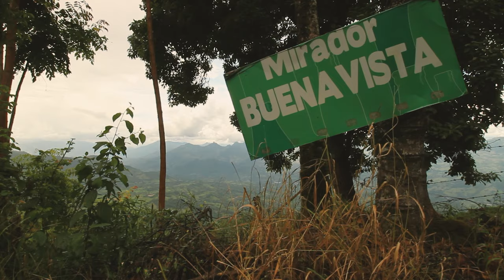Colombian Chaos: Part 1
The boys ventured to skate the worlds most dangerous hills during rain storms, and a political lockdown. The result? Sheer nerve-racking chaos.

Film/Edit-
Spud (@spud4k)

We were not fully aware of the circumstances happening in Colombia until we were already there, and had to deal with a lot. From strict curfews, lockdowns, countless storms, heavy police patrol, horrible rental cars, broken mic's, and even riots, this trip was unlike anything we could have expected. We stayed under the radar, visited near by regions, while still skateboarding like a bunch of maniacs, and managed to walk away clean. It was a send amongst all other sends, and boy was it worth it, (but I will admit sketchy.) Colombia is the BEST.
(PS. You should not skate in traffic like this, we have problems, and too much confidence.)

Skaters-
Chase Hiller (@chasehiller96)
Juan Pablo Villegas (@jpskatehills)
Santiago Granada (@granada_bombinghill66)
Spud
Will Royce (@williamroyce)
Clark Patrick (@clarkpatrick)
Esneider Osorno (@esneider_osorno)

Extra Film-
Santiago Granada
Will Royce

Songs-
La Danza de los Simpsons - Chicha Libre
(Ballad of) The Hip Death Goddess - Ultimate Spinach
Chove Chuva - Jorge Ben Jor

Eres Mentirosa - Los Mirlos

Widow’s Wine - Anthony Lozada